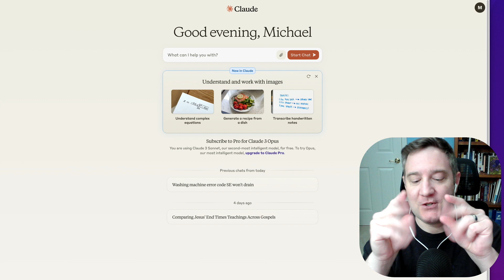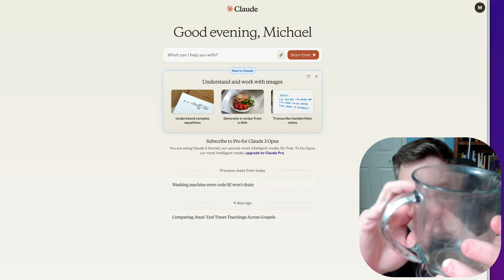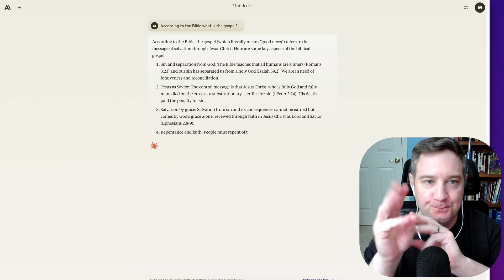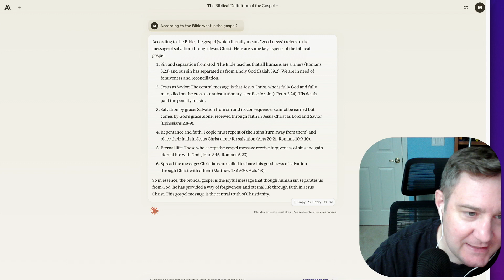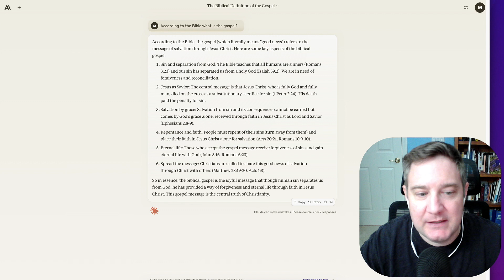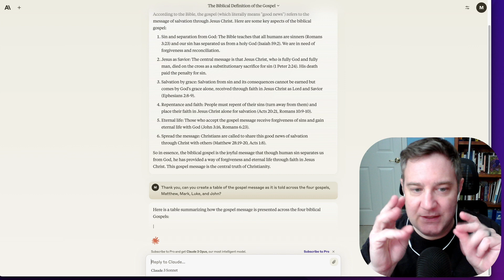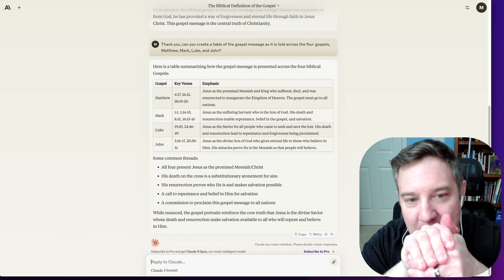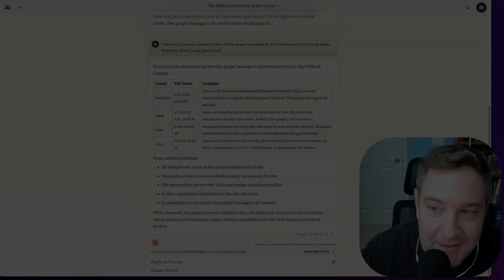ASMR - Soft Spoken & Whispered - Asking Claude AI about the Bible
Episode #124

In my effort to help share how technology can be used to explore topics related to the Bible, faith, etc I am digging into the latest with Claude AI, leveraging the free version of the latest Claude model as of Mar 20th, 2024.

In this video I ask Claude AI to give a summary of the gospel according to the Bible and to create a chart to compare the gospel message across the four gospels: Matthew, Mark, Luke, and John.